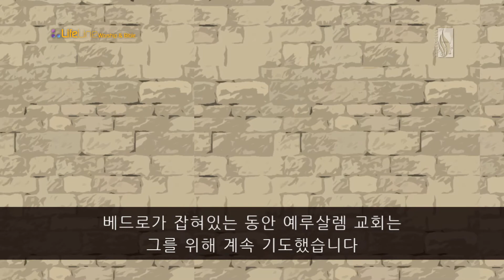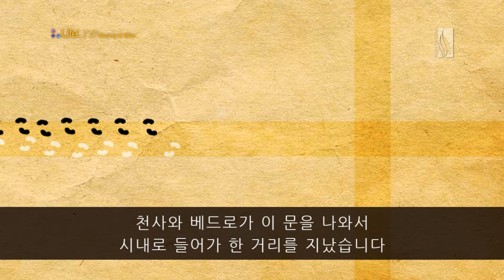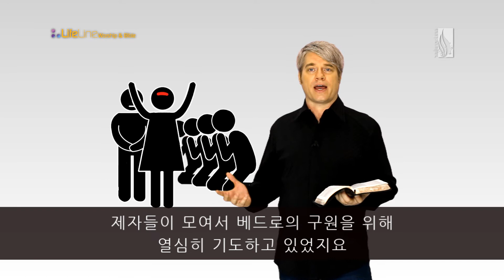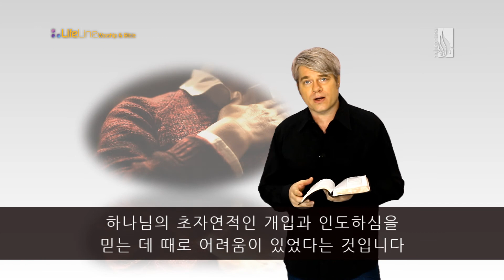ACTS / 베드로가 감옥에서 구출되다 / 스캇 브래너 목사 (Pastor Scott Brenner)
Peter Freed from Prison

(행 12:5) 이에 베드로는 옥에 갇혔고 교회는 그를 위하여 간절히 하나님께 기도하더라
(행 12:6) 헤롯이 잡아 내려고 하는 그 전날 밤에 베드로가 두 군인 틈에서 두 쇠사슬에 매여 누워 자는데 파수꾼들이 문 밖에서 옥을 지키더니
(행 12:7) 홀연히 주의 사자가 나타나매 옥중에 광채가 빛나며 또 베드로의 옆구리를 쳐 깨워 이르되 급히 일어나라 하니 쇠사슬이 그 손에서 벗어지더라
(행 12:8) 천사가 이르되 띠를 띠고 신을 신으라 하거늘 베드로가 그대로 하니 천사가 또 이르되 겉옷을 입고 따라오라 한대
(행 12:9) 베드로가 나와서 따라갈새 천사가 하는 것이 생시인 줄 알지 못하고 환상을 보는가 하니라
(행 12:10) 이에 첫째와 둘째 파수를 지나 시내로 통한 쇠문에 이르니 문이 저절로 열리는지라 나와서 한 거리를 지나매 천사가 곧 떠나더라
(행 12:11) 이에 베드로가 정신이 들어 이르되 내가 이제야 참으로 주께서 그의 천사를 보내어 나를 헤롯의 손과 유대 백성의 모든 기대에서 벗어나게 하신 줄 알겠노라 하여
(행 12:12) 깨닫고 마가라 하는 요한의 어머니 마리아의 집에 가니 여러 사람이 거기에 모여 기도하고 있더라
(행 12:13) 베드로가 대문을 두드린대 로데라 하는 여자 아이가 영접하러 나왔다가
(행 12:14) 베드로의 음성인 줄 알고 기뻐하여 문을 미처 열지 못하고 달려 들어가 말하되 베드로가 대문 밖에 섰더라 하니
(행 12:15) 그들이 말하되 네가 미쳤다 하나 여자 아이는 힘써 말하되 참말이라 하니 그들이 말하되 그러면 그의 천사라 하더라
(행 12:16) 베드로가 문 두드리기를 그치지 아니하니 그들이 문을 열어 베드로를 보고 놀라는지라
(행 12:17) 베드로가 그들에게 손짓하여 조용하게 하고 주께서 자기를 이끌어 옥에서 나오게 하던 일을 말하고 또 야고보와 형제들에게 이 말을 전하라 하고 떠나 다른 곳으로 가니라
(행 12:18) 날이 새매 군인들은 베드로가 어떻게 되었는지 알지 못하여 적지 않게 소동하니
(행 12:19) 헤롯이 그를 찾아도 보지 못하매 파수꾼들을 심문하고 죽이라 명하니라 헤롯이 유대를 떠나 가이사랴로 내려가서 머무니라

5 Peter was therefore kept in prison, but constant[a] prayer was offered to God for him by the church.  6 And when Herod was about to bring him out, that night Peter was sleeping, bound with two chains between two soldiers; and the guards before the door were keeping the prison.  7 Now behold, an angel of the Lord stood by him, and a light shone in the prison; and he struck Peter on the side and raised him up, saying, “Arise quickly!” And his chains fell off his hands.  8 Then the angel said to him, “Gird yourself and tie on your sandals”; and so he did. 9 So he went out and followed him, and did not know that what was done by the angel was real, but thought he was seeing a vision.  10 When they were past the first and the second guard posts, they came to the iron gate that leads to the city, which opened to them of its own accord; and they went out and went down one street, and immediately the angel departed from him.

11 And when Peter had come to himself, he said, “Now I know for certain that the Lord has sent His angel, and has delivered me from the hand of Herod and from all the expectation of the Jewish people.”

12 So, when he had considered this, he came to the house of Mary, the mother of John whose surname was Mark, where many were gathered together praying.  13 And as Peter knocked at the door of the gate, a girl named Rhoda came to answer.  14 When she recognized Peter’s voice, because of her gladness she did not open the gate, but ran in and announced that Peter stood before the gate.  15 But they said to her, “You are beside yourself!” Yet she kept insisting that it was so. So they said, “It is his angel.”

16 Now Peter continued knocking; and when they opened the door and saw him, they were astonished.  17 But motioning to them with his hand to keep silent, he declared to them how the Lord had brought him out of the prison. And he said, “Go, tell these things to James and to the brethren.” And he departed and went to another place.

18 Then, as soon as it was day, there was no small stir among the soldiers about what had become of Peter.  19 But when Herod had searched for him and not found him, he examined the guards and commanded that they should be put to death.

And he went down from Judea to Caesarea, and stayed there.